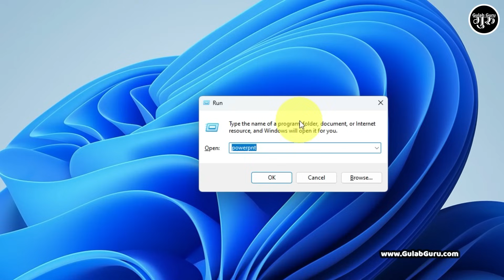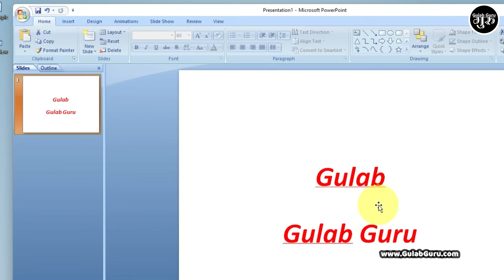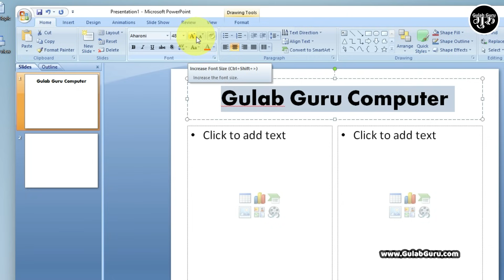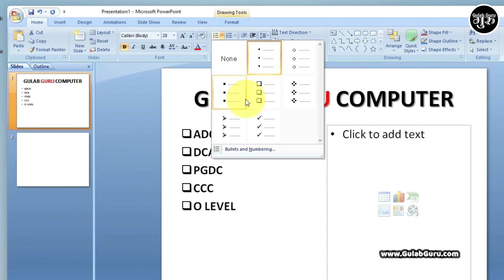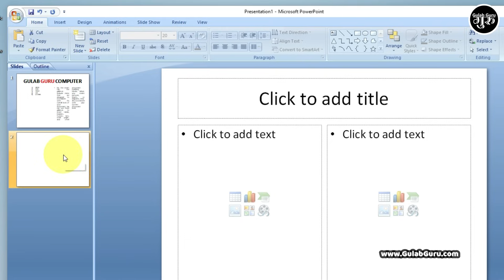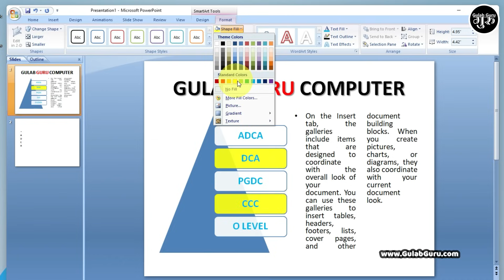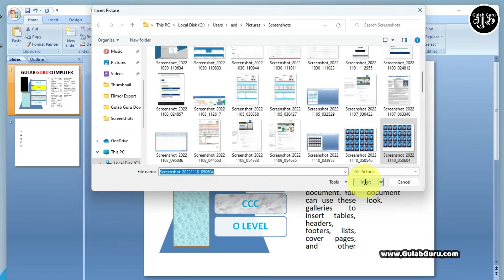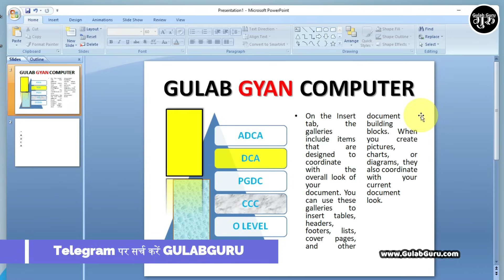Power Point Part-2 | Power Point Home Tab | Power Point Tutorial For Beginner in hindi | PPT Hindi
Your Queries 👇👇

Power Point Part-2
Power Point Home Tab
Power Point Tutorial For Beginner in hindi
PPT Hindi